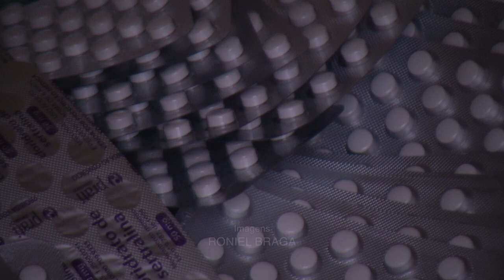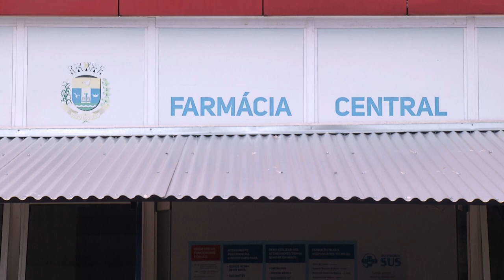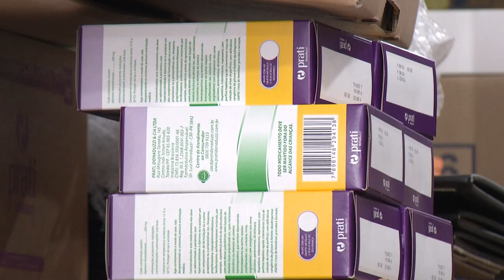Dia nacional do uso racional de medicamentos chama a atenção para automedicação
Saúde: Dia nacional do uso racional de medicamentos chama a atenção para automedicação, descarte e uso excessivo de remédios sem prescrição.